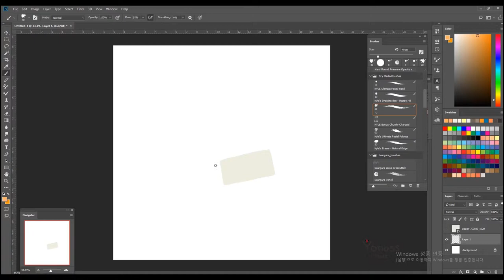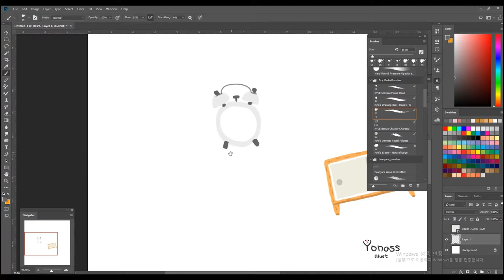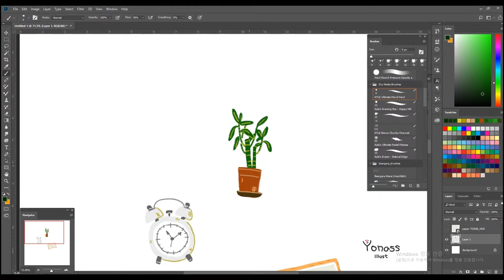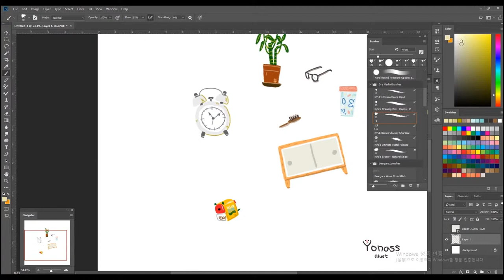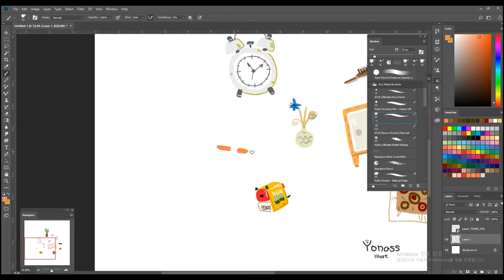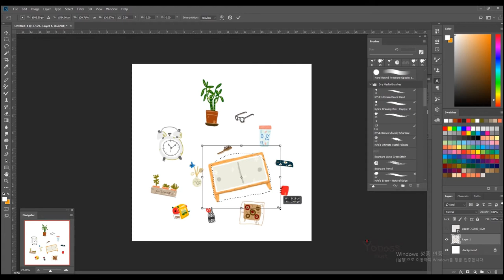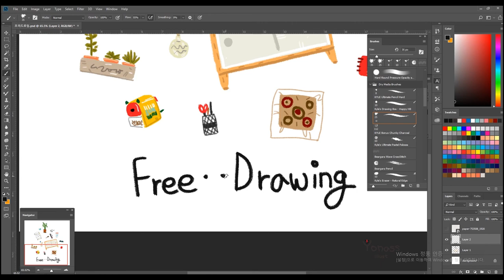[요나스 illust] 프리드로잉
보이는데로 그려본 프리드로잉
A visible free drawing